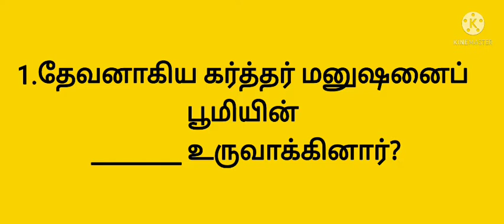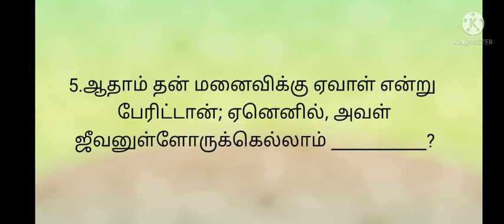ஆதாம் ஏவாள் 5 கேள்விகள் / Bible question